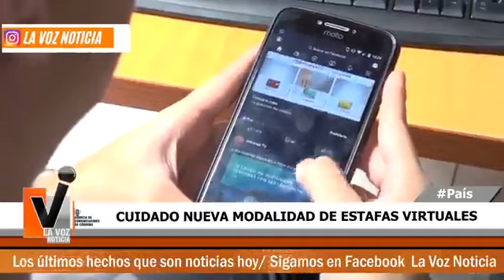No se deje estafar